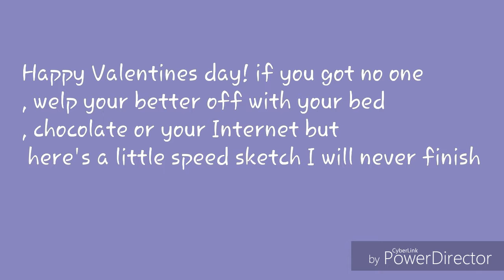Happy Valentines- speed sketch?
I'm a dead person
Cola with my friend: Kitten Art Studio OwO
I'm ded to all